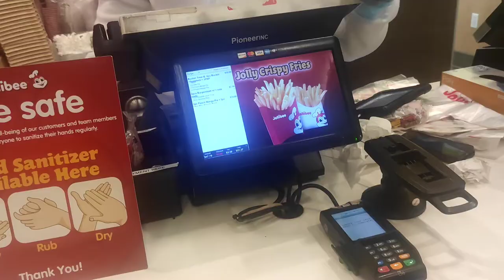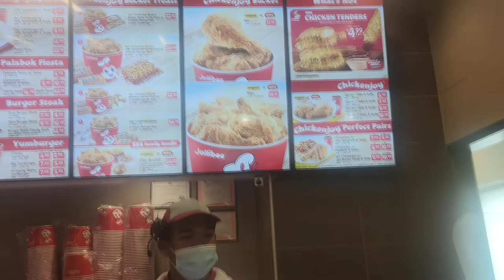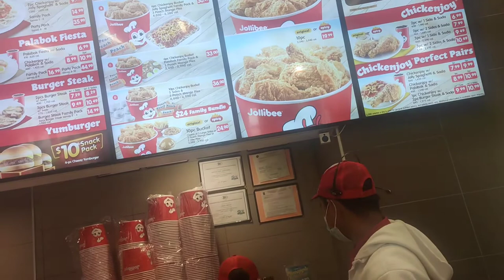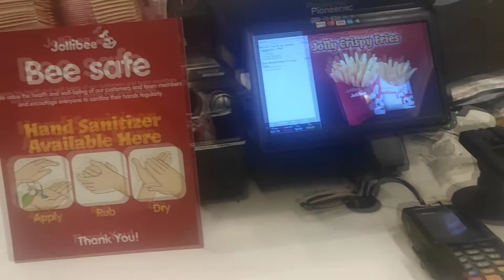Trying JOLLIBEE for the first time.| Pinoy Food Reaction | Fil-Am Couple